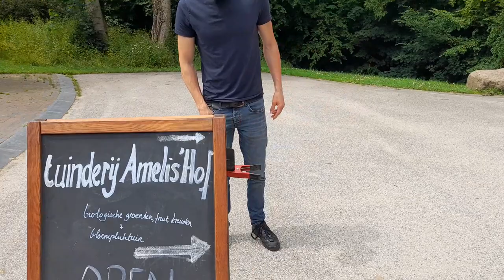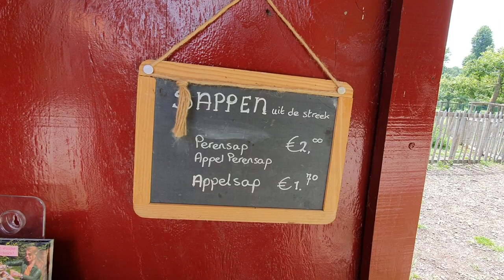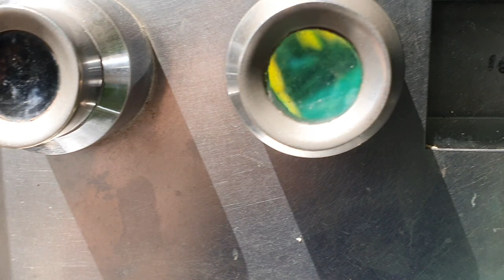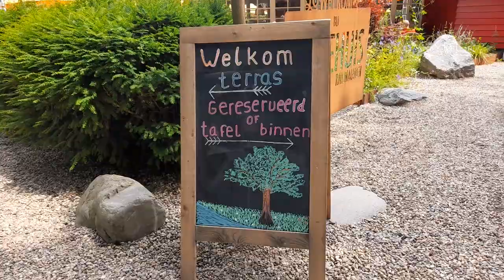🇵🇭🇳🇱HOW WE MET FOR THE FIRST TIME + Dutch Organic Farm Tour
Story on how we met, int his video, we share the story on how i met my dutch jowa and transpinay girl.

We also share this here the Dutch organic farm in Netherlands.